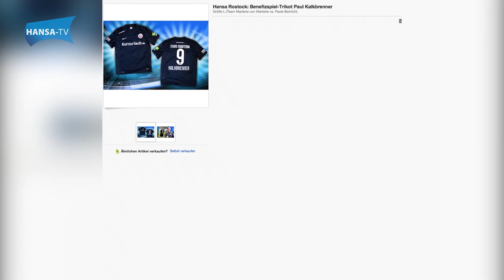Hansa-News vor dem 33.Spieltag